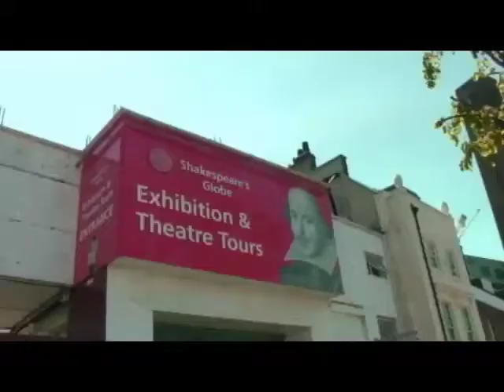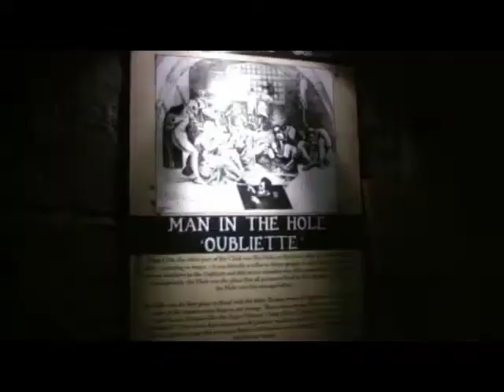Daytime - Cyndi's London Tour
Daytime's Cyndi Edwards and her husband explore one of the most visited cities in Europe, London England as it prepares for the upcoming Olympic games.